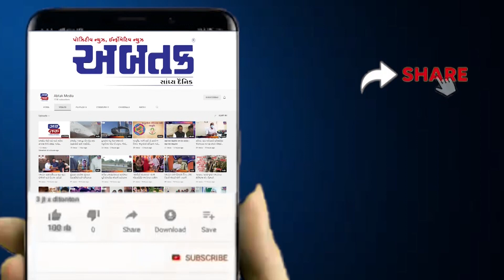રાજકોટના આંગણે હોલી કે રસીયા મહોત્સવનું આયોજન